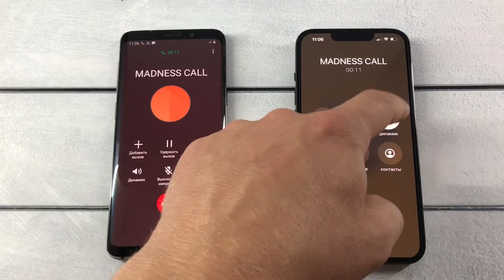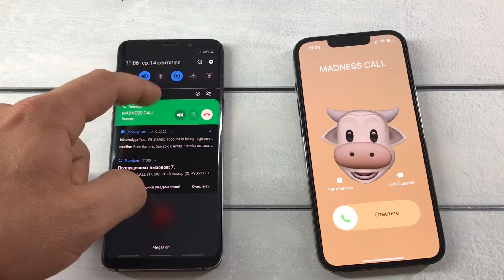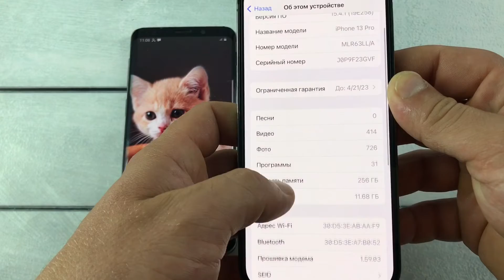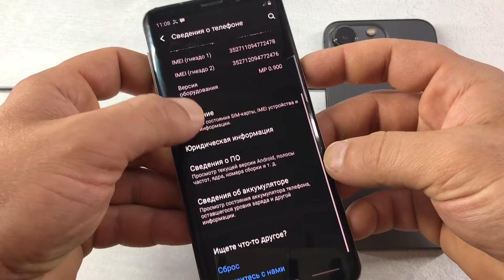Crazy Incoming and Outgoing Call Apple iPhone 13 Pro vs Samsung Galaxy S9/ Madness Mobile Calls